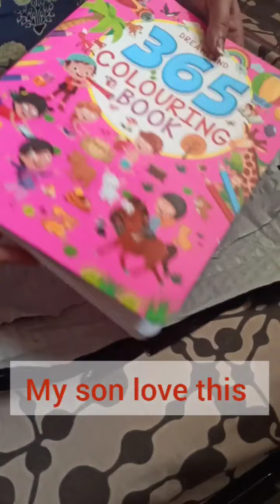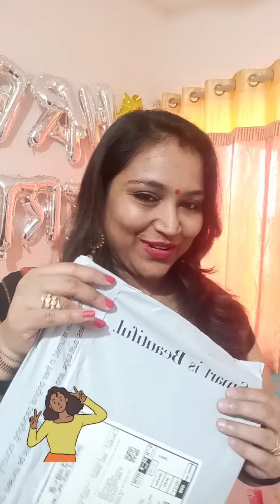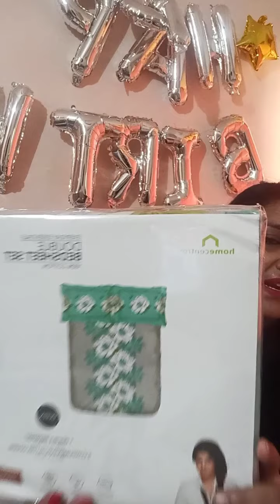Amazon haul|Home series |TAMANNA JAISWAL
Hello friends ,

Hope your Diwali preparation is already started
 May this festivals bring all the good vibes and looking for new and great new year for all of us❤️

Home Centre Carnival Printed...

Dreamscape 100% Cotton Double...

Genteel Liquid Detergent - Pack...

Tide Plus Extra Power Detergent...
Mr.White Detergent Powder - 3KG...

365 Colouring Book

Parachute Advansed Ayurvedic Hot...

My online store is.

Tamanna Jaiswal

Also  doing paid pramotion videos for businesses inquiry
Mail on.